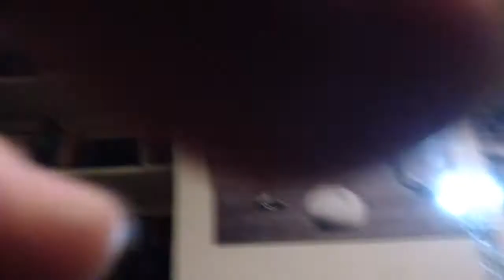More silly nonsense